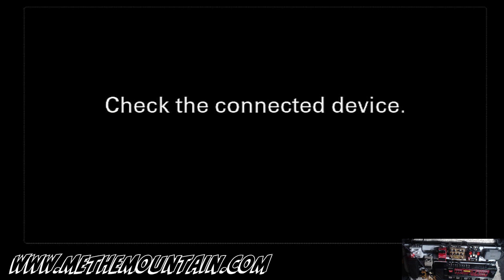An Hour of Acoustic Guitar Instrumental Music. We back. Missed you.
- 8+ Days of Free Music, NFTs, Social Links, Blog, and more Daughter #2 is getting old enough for me to get back into streaming.

Instagram.com/me.the.mountain

Twitter.com/me_the_mountain

Facebook.com/me.the.mountain

Podcasts: Spotify/Apple coming soon.